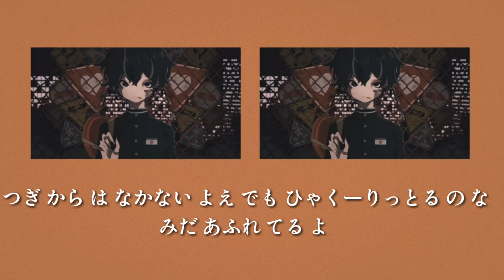Sorry, I'm a human like trash-Takayan | Hiragana Lyrics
【Song Name : Sorry, I'm a human like trash】

Track : Pasta

Sorry,Im a human like trash-Takayan | Hiragana Lyrics

つうちーひょう いち の れんさ こいびとーなし

いき てる いみ ないじゃん

でも しにたく も いきたく も ある

ごみ なり に いかせて
ください な

`ひき こもって ずっと ね てたい！

あら ぐち ばっか で かなわない.

ぼけ！`こきゅ だけ で もてたい！

ぼく も おなじだ よ さあ き に せず フライ

つぎ から は なかない よえ でも

ひゃくーりっとる の なみだ あふれ てる よ

だいすきな あいつ に つくして も

ただ じばく ひとり で きれてるよ

したしい ひと に はんこうーき ぶだん じゃ おとなしい

うざ い やっこ ヂスリ まくりーひょう こび うり

じぶん の ストリイ すぐ まね し だす

`やめて くり~ かくし きれぬ いらだち

ささいなこと で へらる こころ せまい やつ

でも にんがんにくしみ は つきもの さ！

ほんとうに じぶん から したい バイバイ

かって に やんで さ やさ かいて ばっか まいかい

しょうらい だって ほん'のりで あいまい

プライベート で いたしの おし に あいたい！

ってか もっと すき に いきて よ ぼえ いず え ん がる

へら って なんぼ！じんるい ぜん`いん むごい せいかく

きみ わ ヂスリ やつ みんな おい てんだ

りすか モンスターキン トレ  すごく ぜいたく！

なりたい きみ だけ の ラフメイカー

いきて かなえて びえん き ゆん'の かくまいが

`きらわ レースダ な、あぶない な'

あんた だけ の `じんせい'だから かんけいねえじゃん！

ください な

~im not good at Japanese and im still learning Japanese :)
~sorry for those wrong spelling/type of the lyrics
 ~i do it by myself(lyrics)